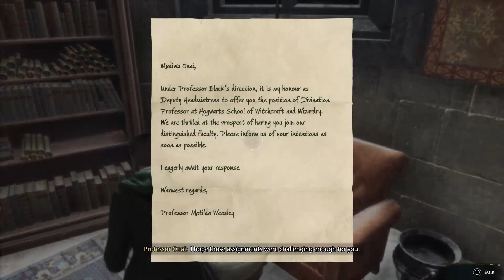Beasts Class - Hogwarts Legacy - Part 11 (PS5)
That's really not funny

Your legacy is what you make of it.